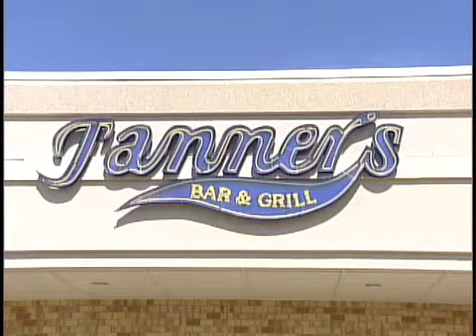mommy the food critic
my mom becomes a food critic